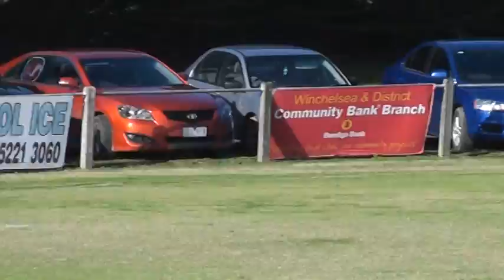R10 Winc v BL 1st Qtr